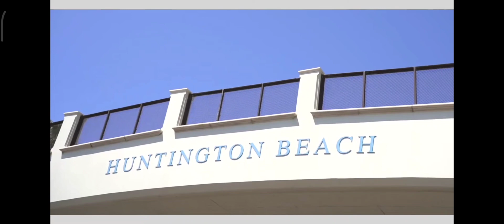Tha Chill Ft Cinco, Pipe Down 👈